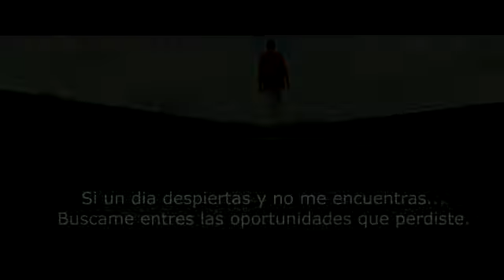Amor dañino dariel y disbronx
Video de Victor Garcia